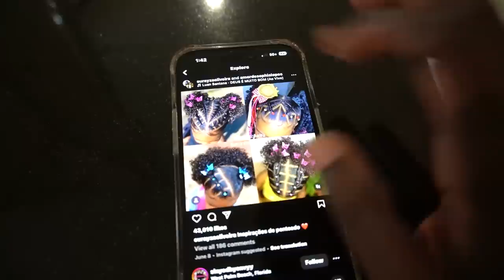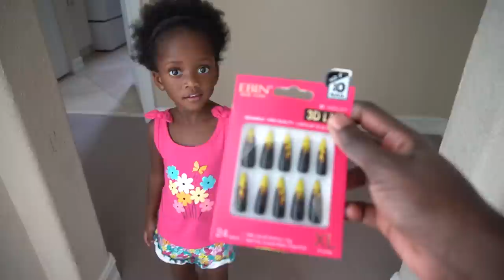I Cant Believe Someone Gave Melly A PATCH in Her Hair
PODCAST  @BeUnfiltered
SKITS         @SFGENT
GAMING    @SFGGamiing